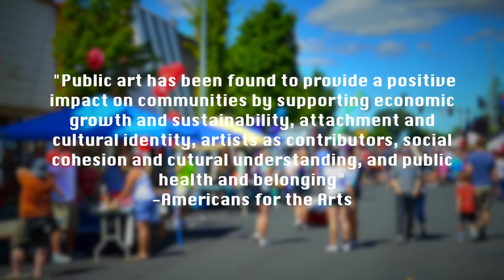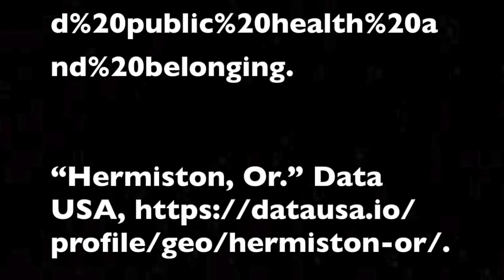Hermiston, Oregon - Public Art and Sense of Place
Hermiston, located in northeastern Oregon, is a town famous for its watermelons and gorgeous scenery. However, the downtown area could use a bit of spice. Public art could provide some needed improvements to make residents love their city and attract visitors.

Song: Nothing Owed by Bonobo